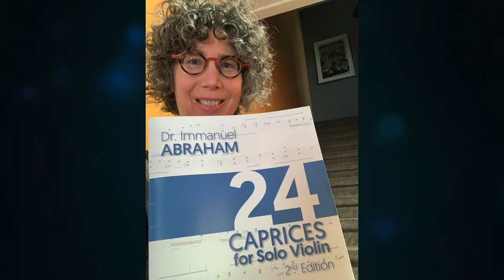Immanuel Abraham Conversations with Musicians with Leah Roseman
Immanuel Abraham,  a very special musican, who is an inspiring violinist, educator and composer.
Immanuel's phenomenal talent, discipline and creativity  is even more inspiring since he didn’t have an opportunity to learn a musical instrument until the age of 14 and  4 years later, he was auditioning for the renowned University of Michigan in violin performance, playing the same Paganini caprice he’d heard Ithak Perlman play on Shalom Sesame as a child. He speaks candidly in this interview about his  perseverence in the face of very difficult challenges. He’s well-known on social media as The Violin Doctor, which is a Dr. Who reference, but Immanuel actually is Doctor of Musical Arts, awarded from the University of Arizona. When he was a student, in an effort to learn as much as he could that was violin-related,  he started The Violin Guild which is an amazingly supportive Facebook group of over 60,000 string players worldwide. Our conversation focused on different aspects of  music education, personal development, and you’ll get to hear some clips of Immanuel performing some of his 24 Caprices for solo violin.Below you’ll find a link for a discount code the week this is released, and if you’re a violinist I encourage you to buy this amazing volume, which I have been learning and plan to start recording this summer. Immanuel will be releasing his complete recording of all 24 Caprices.
You will also find Immanuel's current projects and social links there as well.

Timestamps
(00:00)  Intro
(02:25) perspectives on starting the violin at age 14, dealing with racism and growing up in the projects
(15:02) hearing Itzhak Perlman and the opportunity for free lessons through the Merit School of Music with Guillaume Combet
(21:32) inspiration for Immanuel’s 24 Caprices for Solo violin
(28:48) clip of Caprice 14
(30:00) clip of Caprice 21 in C Minor, “The Blues”
(31:43) Caprice 23, a fugue (complete)
(35:54) please support this series on Ko-fi!
(36:23) why Immanuel bought a beginner book spent his lunch money on  Paganini
(41:12) Andrew Jennings University of Michigan
(47:15) giving students some choice of repertoire, keeping them motivated
(53:08) Sphinx Organization teaching kids in the inner city
(01:04:45) becoming a composer, opening for We The Kings
(01:11:11) transcribing jazz, learning by ear
(01:16:25) violin technique finger independence
(01:22:08) yoga, dealing with stress
(01:26:03) balance of composition, teaching and performing
(01:28:21) discount code for the Caprices theviolindoctor